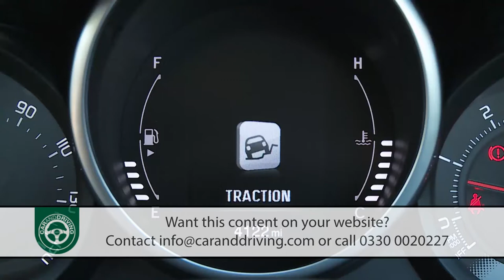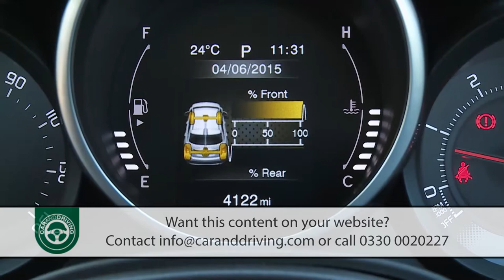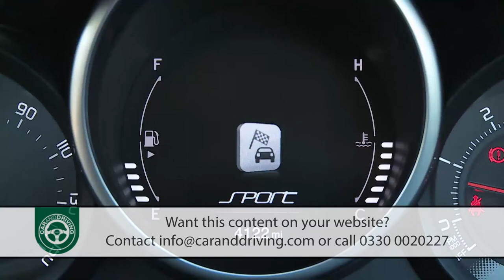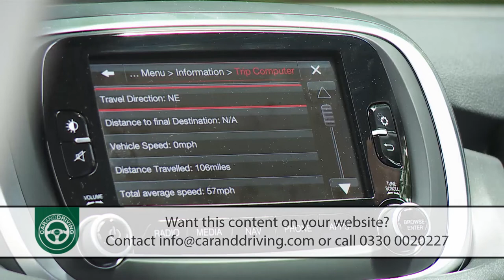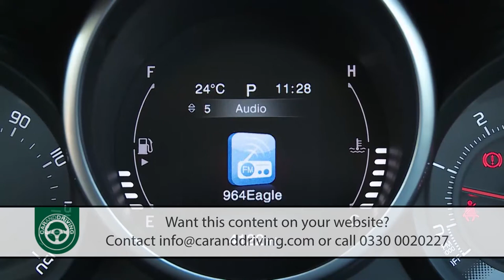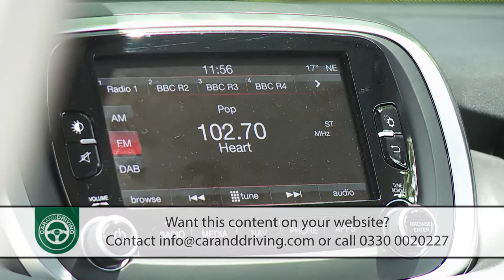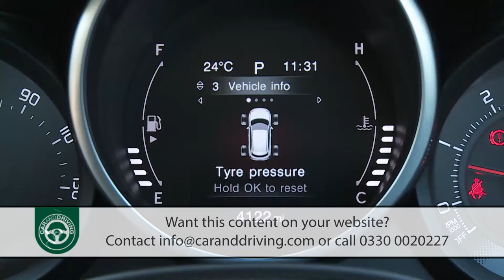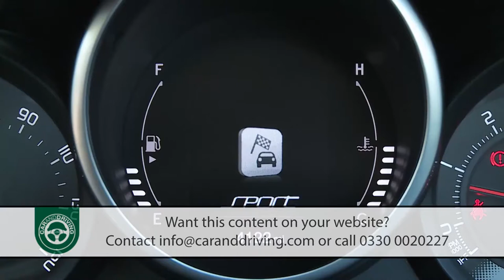FIAT 500 X 2015 FULL REVIEW - CAR & DRIVING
In 2015, Fiat brought us this characterful 500X small SUV Crossover model. It's bigger than it looks and there's lots of choice when it comes to engines, drive systems, transmissions and a whole stack of personalisation options. If you're looking for a surefire conversation starter, you can't do a lot better.